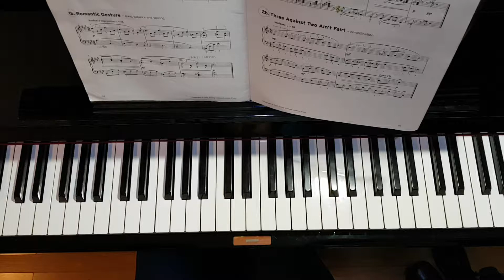1b. Romantic Gesture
Exercises Trinity G.6